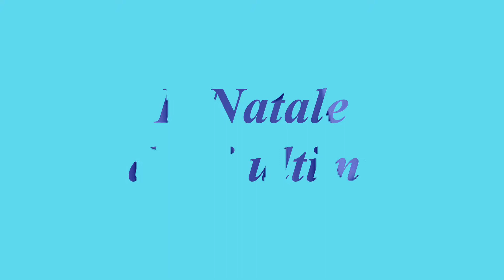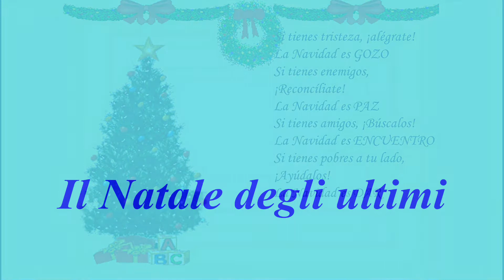Giancarlo Petrarca - Il Natale degli ultimi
"Lì dentro la baracca, che oggi sgombererebbero le ruspe, lontano dalla casa e dai parenti a Nazareth, si annuncia festa per chi non ha un uovo da sbattere in due. Per chi è finito solo, per il viandante, per la svestita sul viale d’inverno, per chi è stato messo alla porta e licenziato, per chi non ha di che pagarsi il tetto, per i malcapitati è proclamata festa. Natale con i tuoi: buon per te se ne hai. Ma non è vero che si celebra l’agio familiare. Natale è lo sbaraglio di un cucciolo di redentore privo pure di una coperta. Chi è in affanno, steso in una corsia, dietro un filo spinato, chi è sparigliato, sia stanotte lieto. È di lui, del suo ingombro che si celebra l’avvento."

Erri De Luca

(brano composto a Natale su suggerimento del post condiviso da Angela)